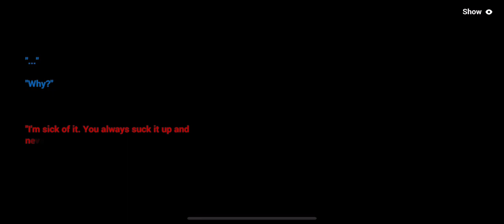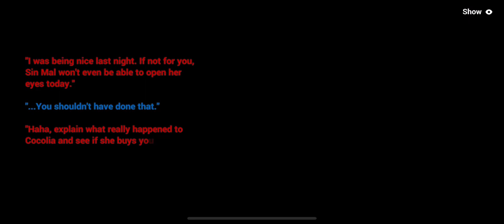Honkai Impact 3 The Solo Stage 015 - Past events